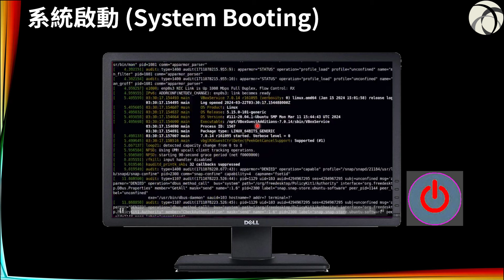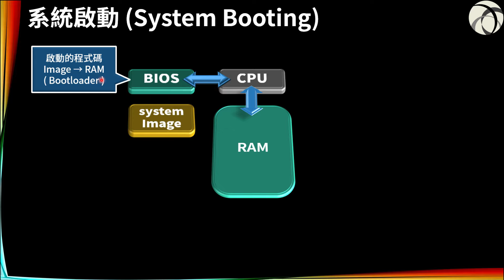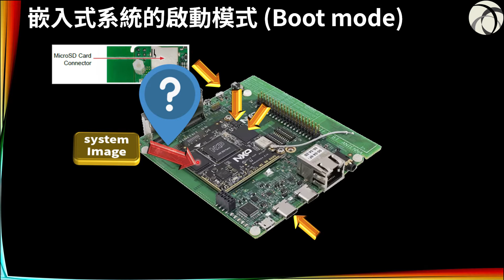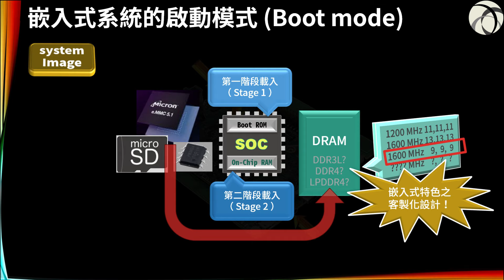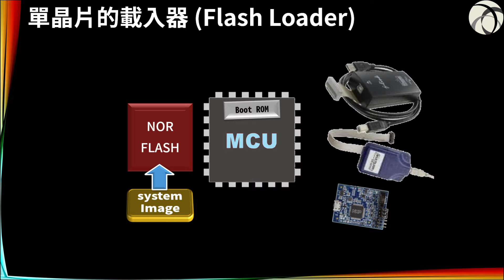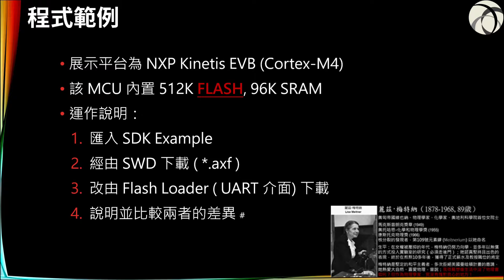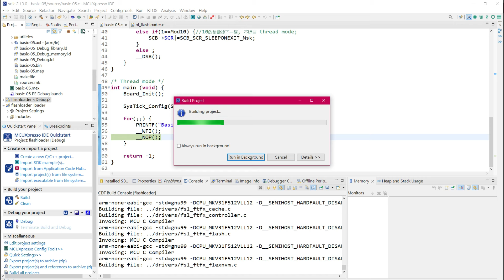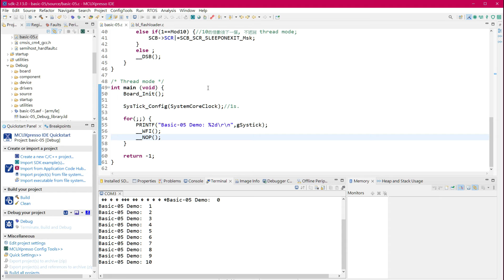【嵌入式放牛班】Bootloader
【嵌入式系統放牛班】Bootloader
0:00 Basic-04
0:44 系統啟動(System Booting)
1:58 BIOS bootloader
3:11 Boot Manager
4:00 嵌入式系統的啟動模式(Boot mode)
5:25 兩階段的啟動設計
6:40 單晶片的載入器(Flash Loader)
9:16 程式範例